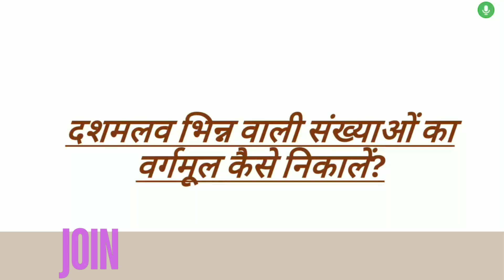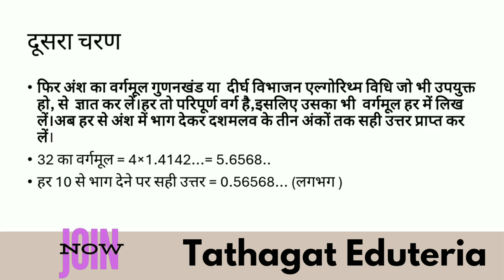How to Find Square Root of Decimals|परिमेय स॔ख्या का वर्गमूल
How to Find Square Root of Decimals|परिमेय स॔ख्या का वर्गमूल @Tathagat432 an easy method to learn mathematical skills